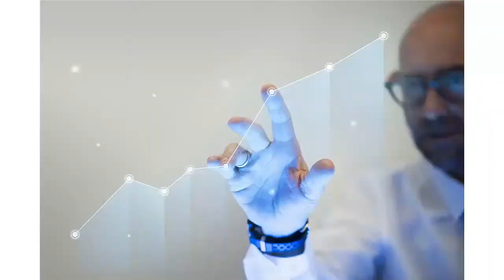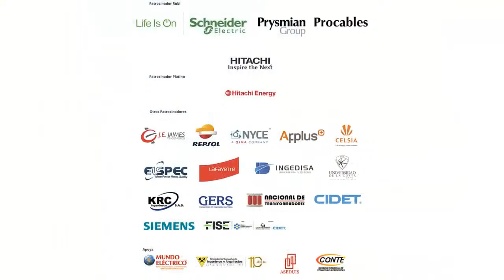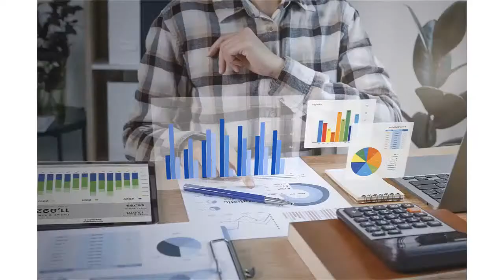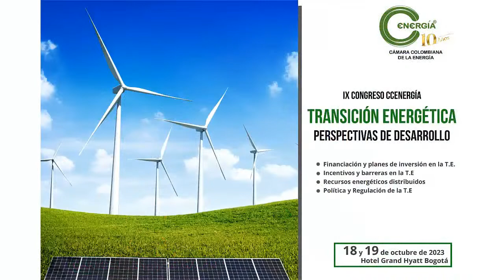Conversatorio Candidatos Alcaldía De Bogotá – Diego Molano